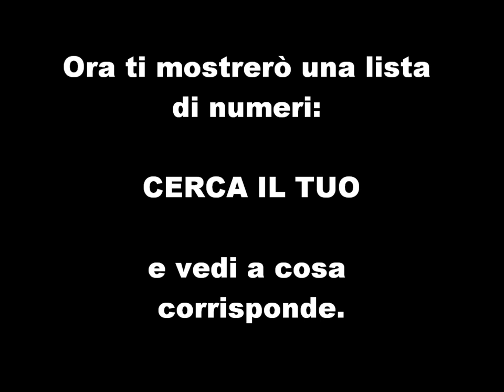#5 MAGIA MENTALE -scoprire l'oggetto nella mano- [ITA]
Magia mentale, scoprire l'oggetto nella mano chiedendo solo l'età. Tutorial by Davide De Vito official channel.

ATTENZIONE:
Il tutorial della magia verrà effettuato e caricato quando il seguente video avrà raggiunto la quota di visualizzazioni e mi piace richiesta:
rispettivamente 300 e 10.

Magia mentale, illusione mentale. Lettura nella mente.